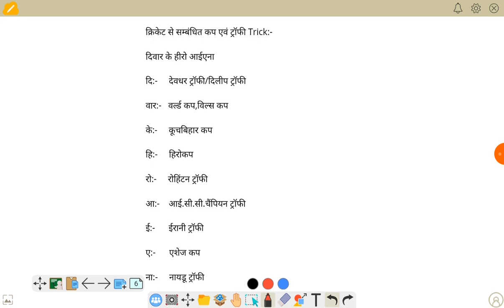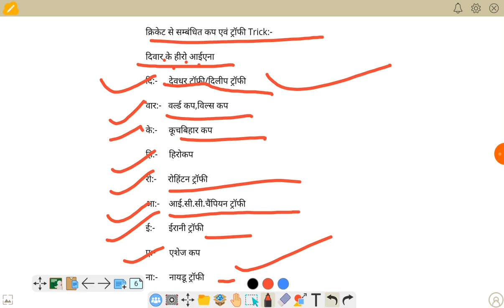क्रिकेट से जुड़ी ट्राफियां याद करने की ट्रिक